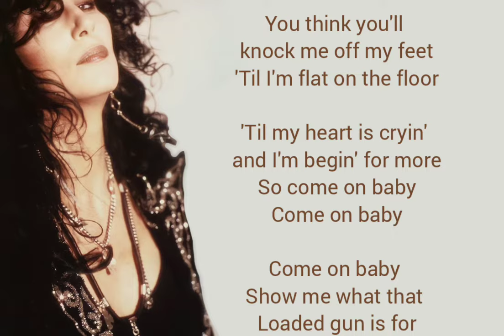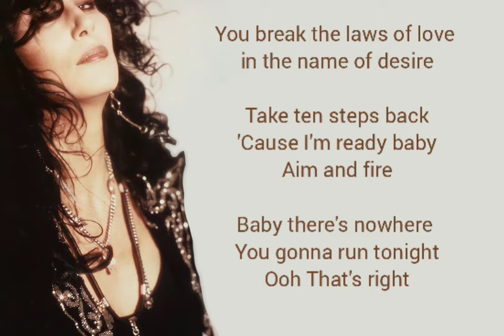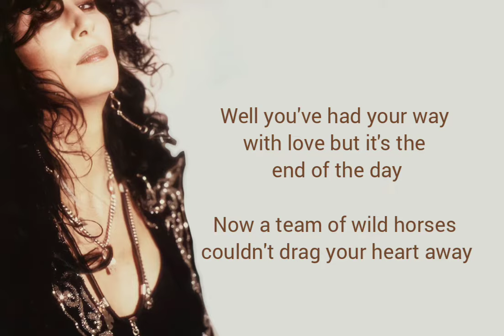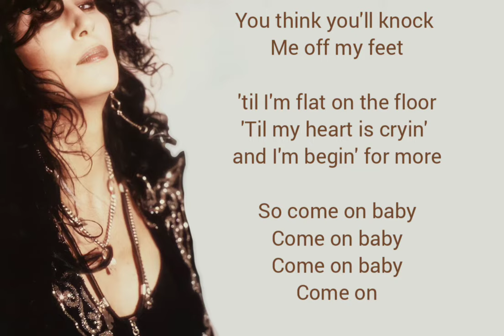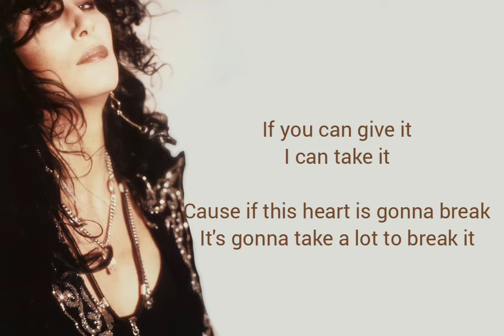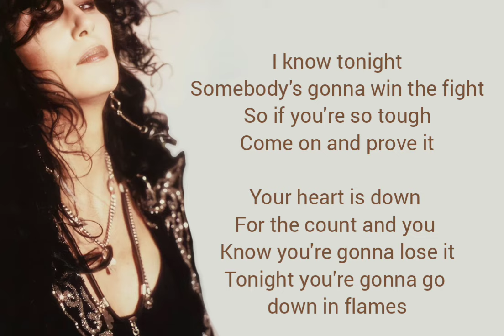Just Like Jesse James - Cher | Lyric Video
Lyric video for just like Jesse James by Cher